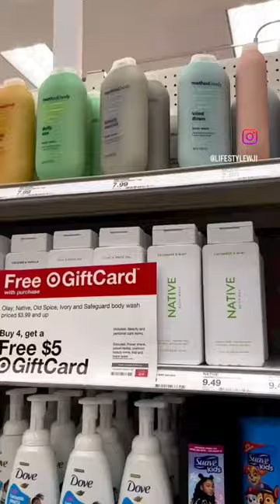target! vlog shorts